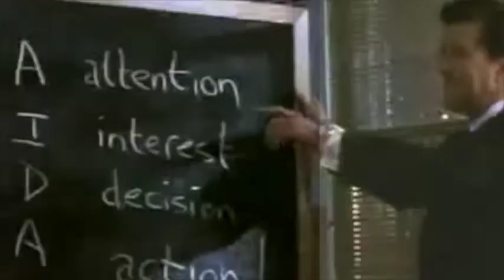The Ultimate Real Estate Rant - Looks like I was right.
How to WIN in Real Estate.